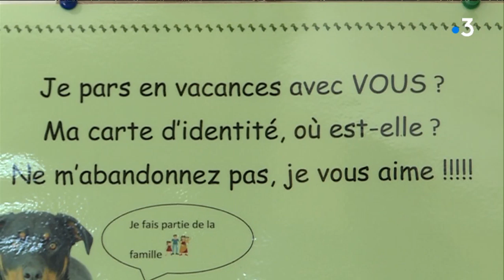Mâcon : la Journée mondiale contre l'abandon des animaux de compagnie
Les abandons d'animaux domestiques sont en augmentation. En 2018, il y a eu 28% d'abandons supplémentaires, soit près de 100 000 chiens et chats concernés en France. La première Journée mondiale contre l’abandon des animaux de compagnie apporte un message d'espoir et permet à certains de retrouver une nouvelle famille. Exemple, près de Mâcon, en Saône-et-Loire.
Reportage de Florent Motey, Romy Ho-a-Chuck, Cédric Torelli et Cécilia Ngoc avec :
-Agnès, propriétaire d’animaux
-Anthony Royer, responsable animalier
-Danièle, propriétaire d’animaux